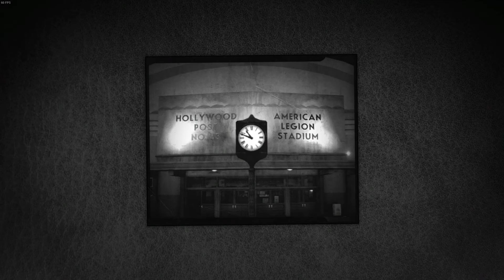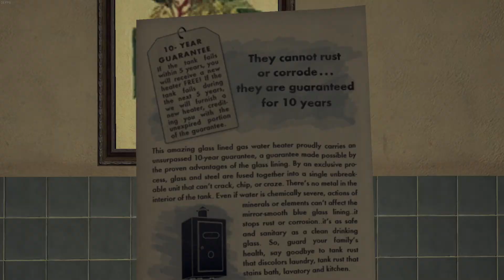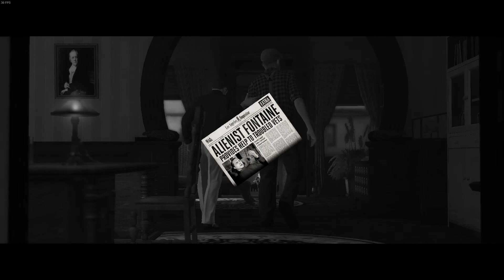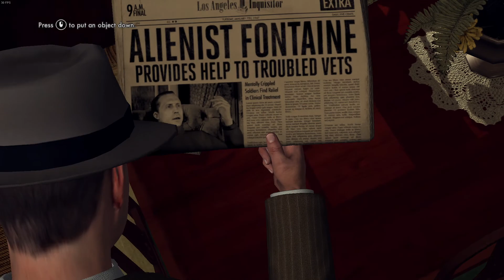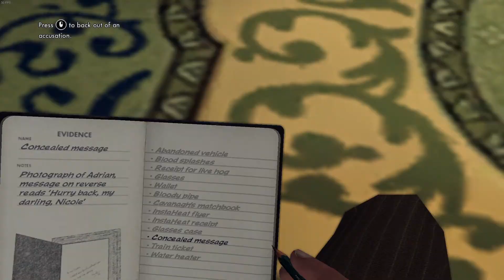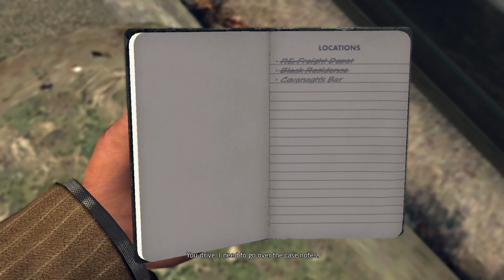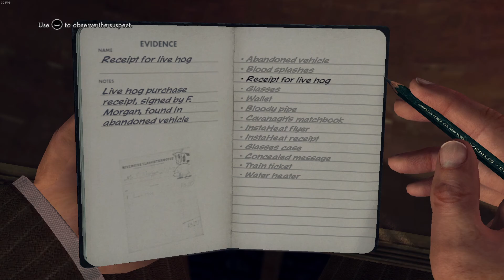L.A. Noire - Traffic desk - The Driver's Seat walkthrough (NO COMMENTARY)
Playthrough for the game L.A.Noire, Specifically the Traffic Desk case "The Driver's Seat" without any commentary.